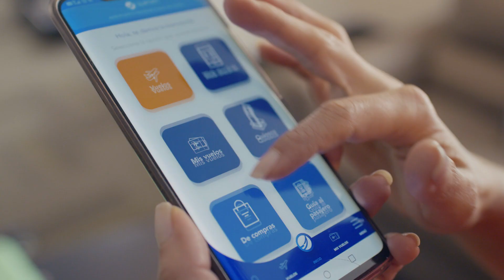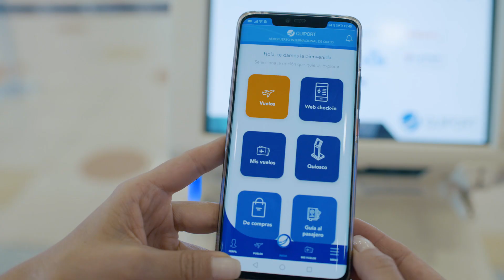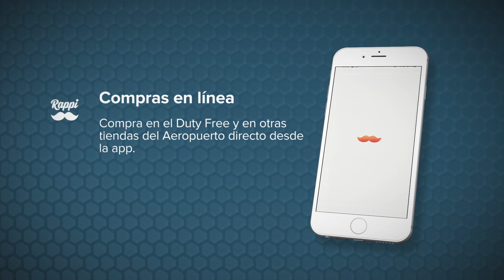App del Aeropuerto de Quito: tu asistente de viaje ideal